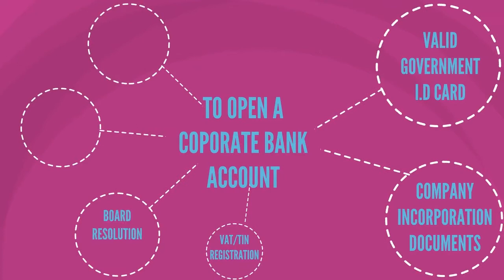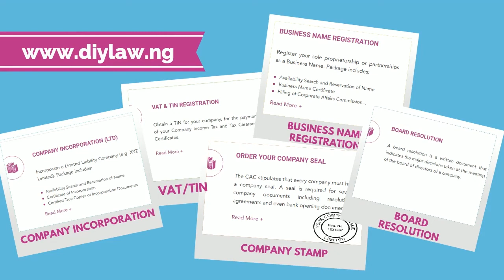Ogbuefi needs a corporate account in Nigeria - DIYlawNG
Our friend, Ogbuefi Nnamani is seeking to expand his business and would require a corporate bank account to transact business with his manufacturers. The requirement to set up a company account in Nigeria include :
1. Company Incorporation Documents
2. VAT/TIN Resolution
3. Board Resolution Documents
4. Company Stamp
5. Company Seal
6. Valid Govt. ID

Wondering where to get all these documents, he finds an easy & transparent solution